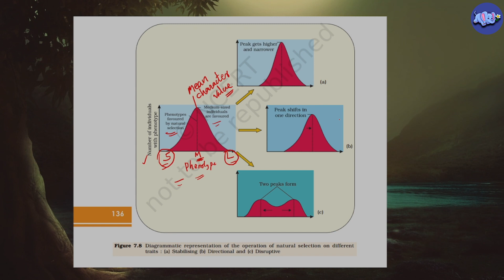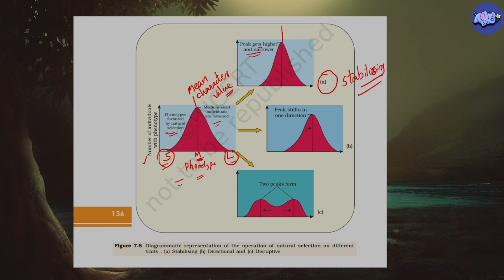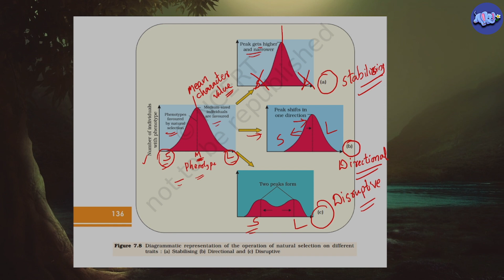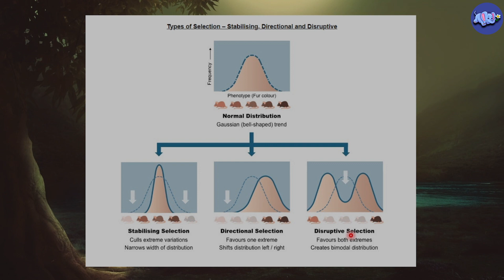TYPES OF NATURAL SELECTION- NCERT/NEET/BIOLOGY XII/IN MALAYALAM